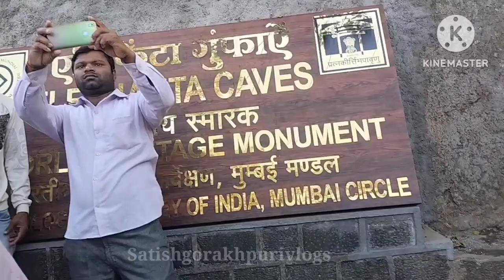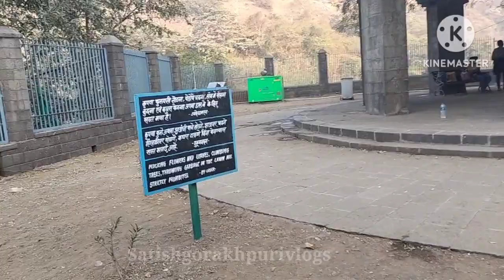एलिफेंटा केव संपूर्ण जानकारी एवं इतिहास | Elephanta Cave Mumbai | visit Elephanta Cave information